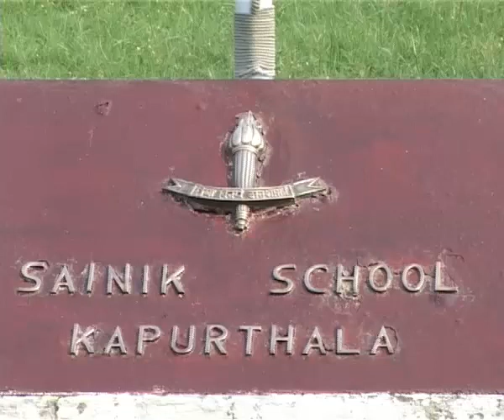air show sainak school kapurthala || akal history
air show sainak school kapurthala. sainak school kapurthala
Welcome our channel  akal history